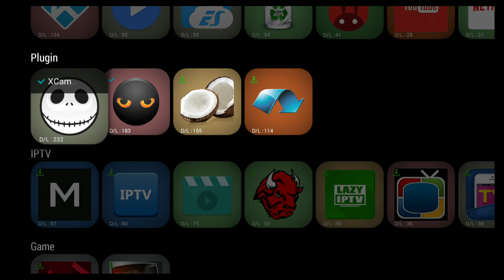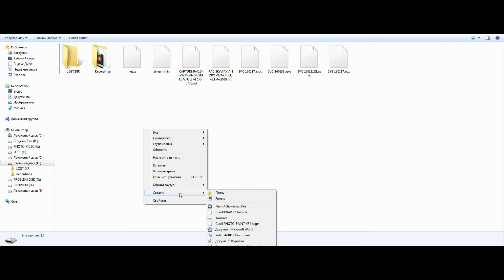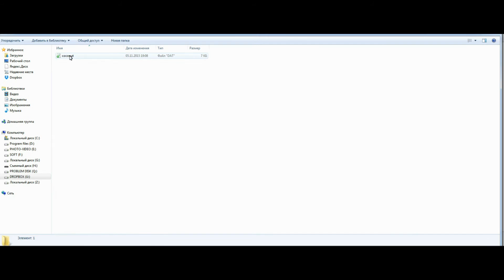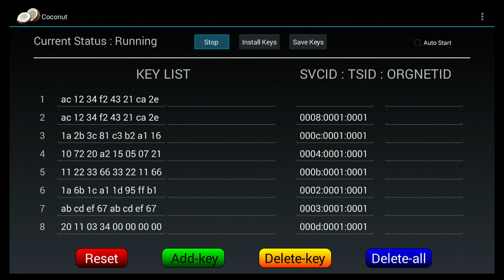Онлайн установка и настройка COCONUT на SKYWAY ANDROMEDA